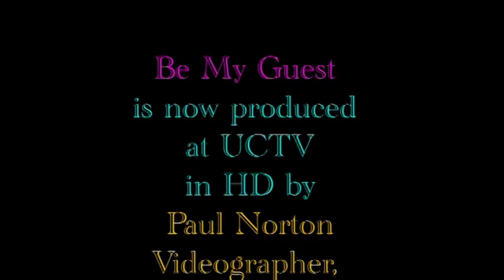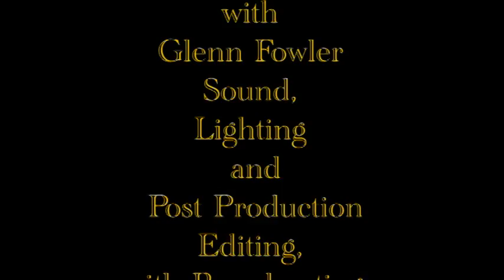Be My Guest 03 30 16 Bobbi Anderson Yoga 4219